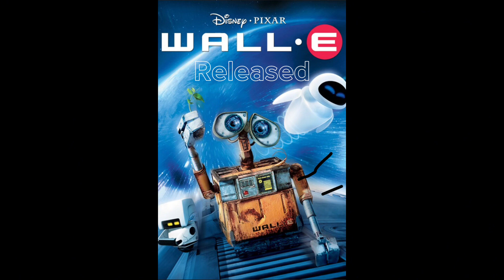Welcome to 2008 Pt. 1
Welcome back to 2008, everyone